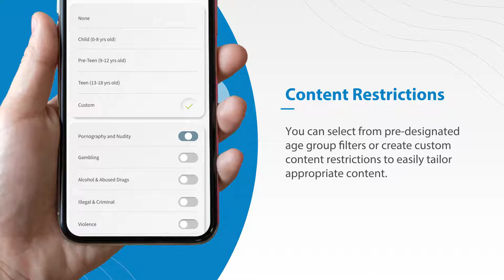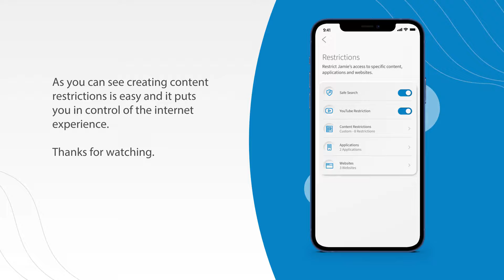Learn how to Add Filters - The Nemont WiFi App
Learn how to add content restrictions in ExperienceIQ.

CONTENT RESTRICTIONS
Using the Restrictions feature within the ExperienceIQ service can help you control the type of content a person can access on the internet.

Within the app, locate and tap Restrictions from inside a People profile.

CONTENT
You'll see sections labeled Content Restrictions, Applications, and Websites.

The Content Restrictions filter prevents users from accessing entire sections of the internet.

You can select from pre-designated age group filters or create custom content restrictions to easily tailor appropriate content.

You can also turn on Safe Search for Google and Bing, along with YouTube restrictions directly from within the app at the profile level.

APPLICATIONS
In the next section, you'll find applications. Here, you can block or allow a profile to access to specific applications.

For example, you can search for any application and block it indefinitely or set a daily duration limit.

You can simply toggle between Allow and Block at anytime you chose.

In the third section, you have the option to block or allow specific websites.

For example, if you notice that a user is spending too much time browsing specific sites, you can add the URL to block it.

As you can see creating content restrictions is easy and it puts you in control of the internet experience.